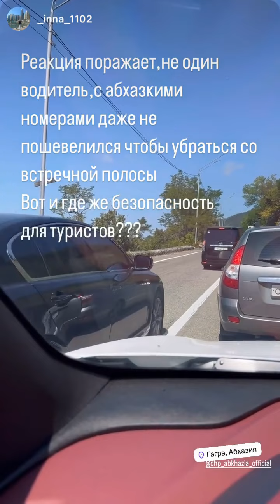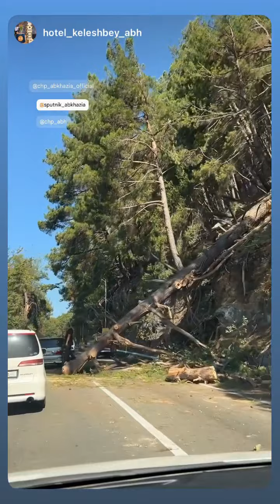Беспредел на дорогах Абхазии